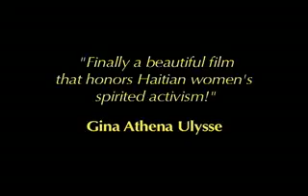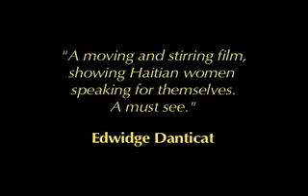Poto Mitan - I Will Tell Trailer